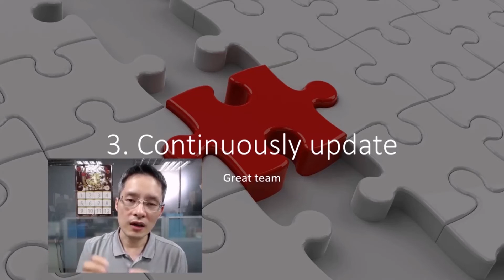See What Our Customers Think About Our Software And Reseller Program - And Why They Love It!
***Join our news letter where we share insights about business, technology, life and mindset***

***LEARN MORE ABOUT OUR ORGANIC MARKETING TOOLS AND MY PAID MEMBERSHIP PROGRAM***